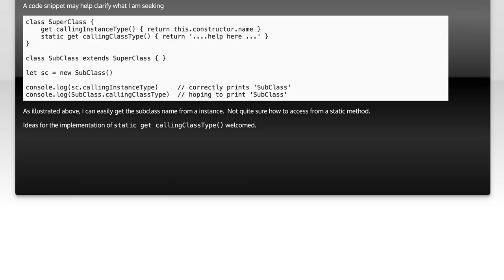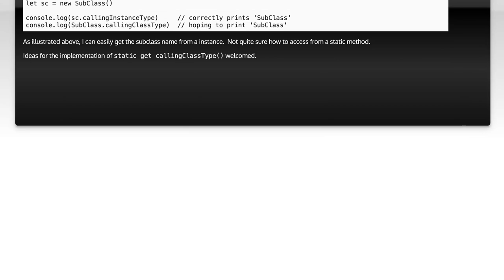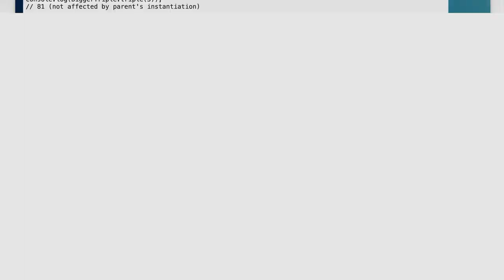JavaScript ES6: Access Calling Subclass in Superclass Static Method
In this video, we delve into the intricacies of JavaScript ES6, focusing on how to access a calling subclass within a superclass's static method. Understanding this concept is crucial for developers looking to leverage the power of inheritance and static methods in their applications. Join us as we explore practical examples and clarify the nuances of this advanced topic, enhancing your JavaScript skills and deepening your grasp of object-oriented programming.

Today's Topic: JavaScript ES6: Access Calling Subclass in Superclass Static Method

Related to: javascript, es6, subclass, superclass, staticmethod, inheritance, object-orientedprogramming,